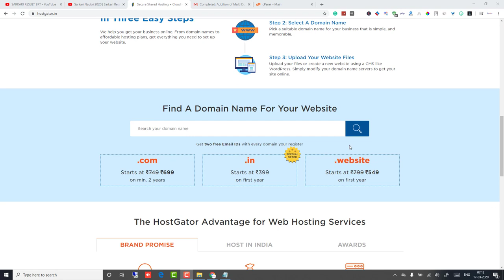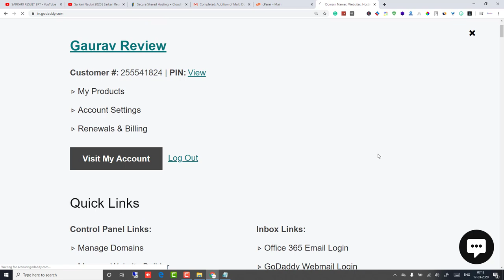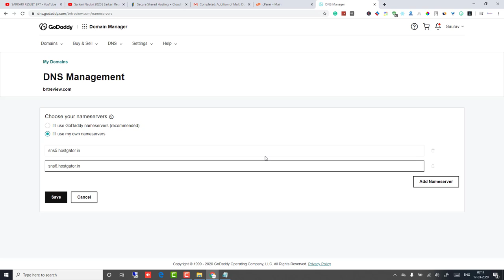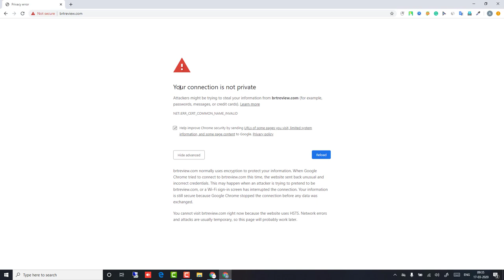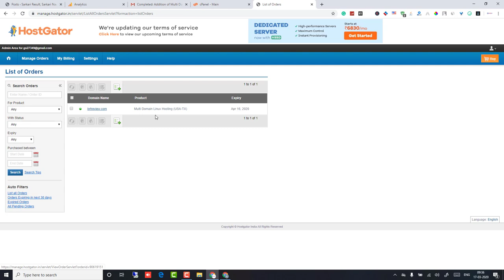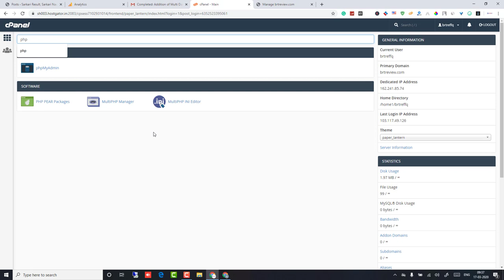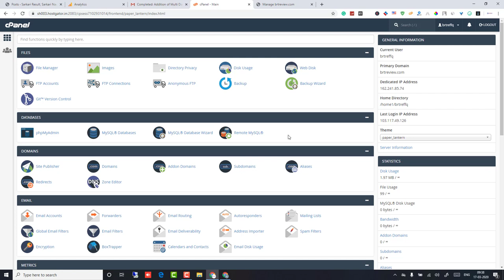How to Connect Domain to Hosting in Hindi | How to Connect Godaddy Domain To Hostgator Hosting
How To Connect Domain Name with Web Hosting using NameServer | DNS Records Explained in HINDI